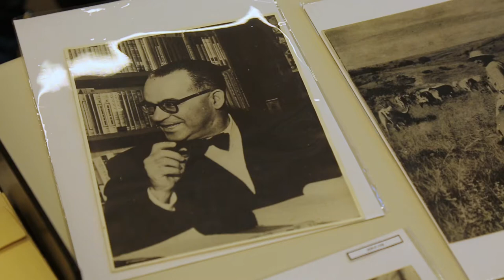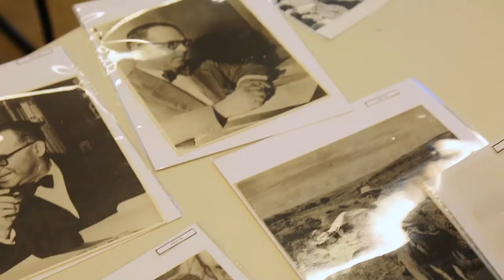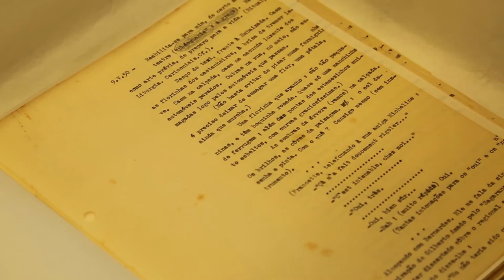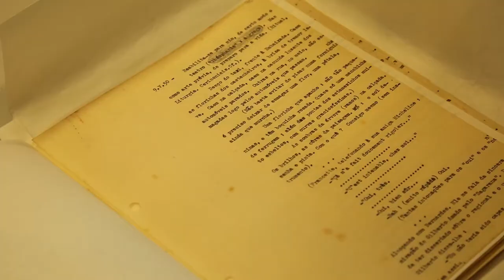O acervo de Guimarães Rosa no Instituto de Estudos Brasileiros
Em 2018 se celebra os 110 de João Guimarães Rosa. Uma parte de seu acervo está na USP, e é a essência do mundo mágico e do sertão de João Guimarães Rosa que os estudantes, professores e pesquisadores encontram no IEB.